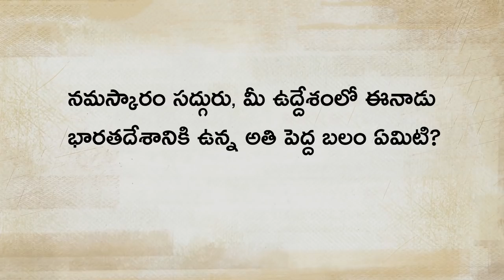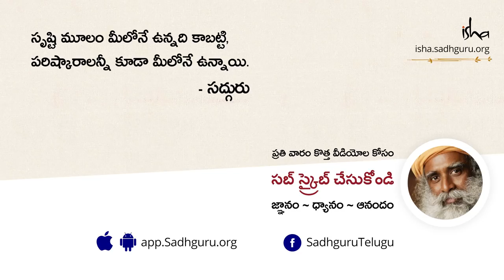భారతదేశాన్ని ఏది ఐకమత్యంగా ఉంచుతోంది? |What Keeps Bharat Together?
ఎన్నో భాషలు, విభిన్న సంస్కృతుల కలయిక గల భారతదేశం గొప్పతనం గురించి, అలాగే మన దేశాన్ని ఒక్కటిగా పట్టి ఉంచే ఆ ఒక్క విషయం ఏంటో సద్గురు ఈ వీడియోలో చెబుతున్నారు. అది దేవుడు కాదు, మతం కాదు, భాష కాదు, అయితే ఈ దేశాన్ని ఒక్కటిగా ఉంచే విషయం ఏదో మీరే చూసి తెలుసుకోండి.